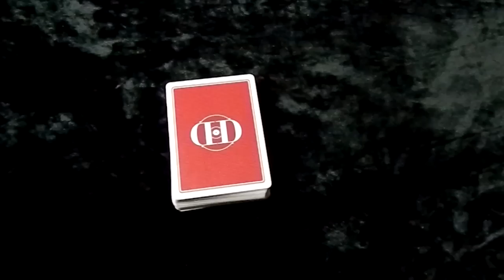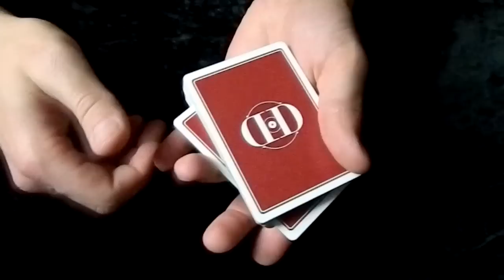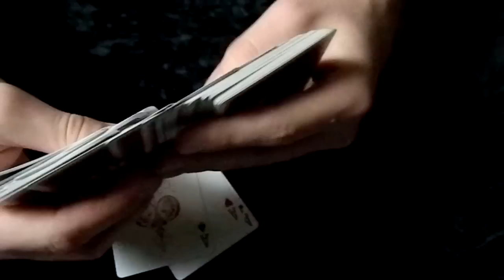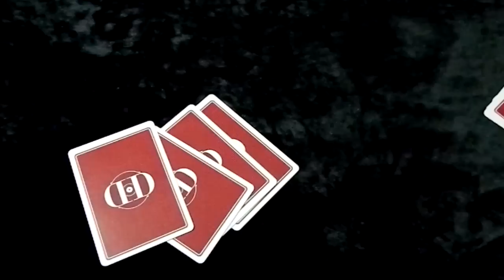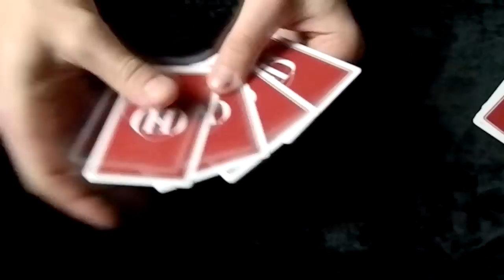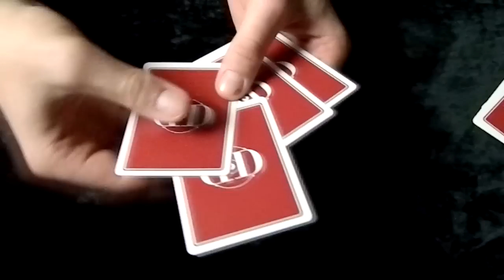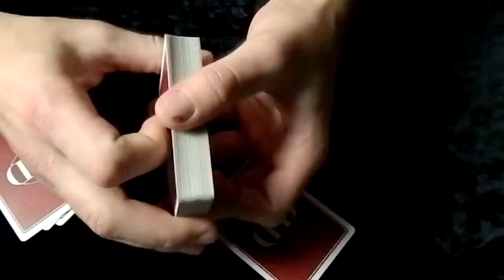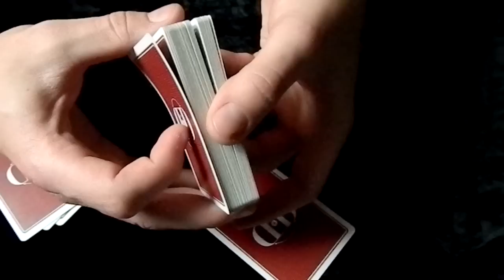Обучение Очень классному карточному фокусу для новичков (ОБУЧЕНИЕ ФОКУСАМ)